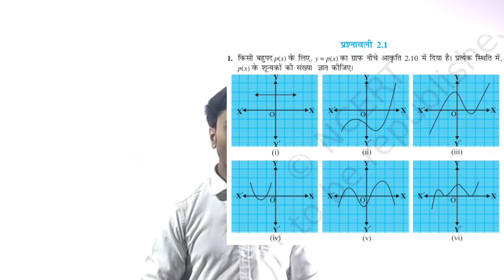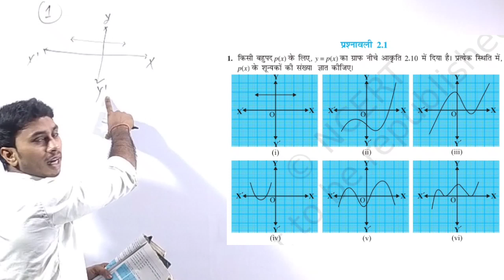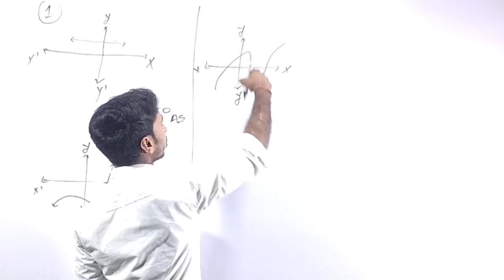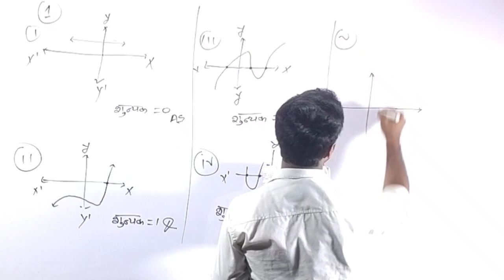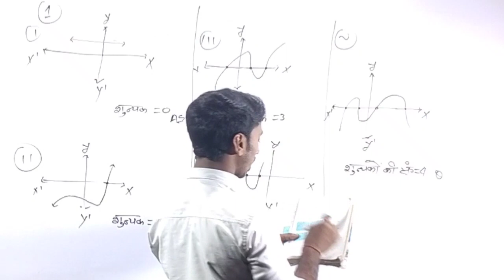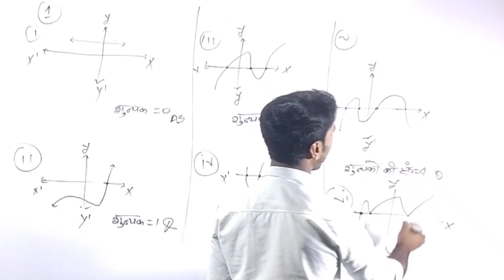Ex.2.1 Class 10 math | NCERT CLASS 10 th Math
ex 2.1 class 10 8th sum
ex 2.1 class 10 sum 3
ex 2.1 class 10 maths
ex 2.1 class 10 rd sharma
ex 2.1 class 10 sum 6
ex 2.1 class 10 q1
ex 2.1 class 10 sum 10
ex 2.1 class 10 sum 9